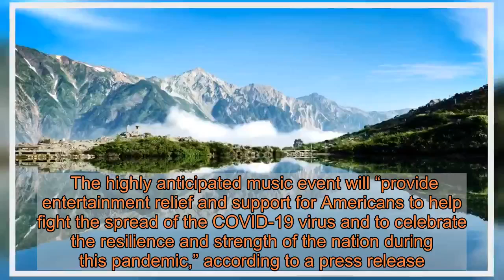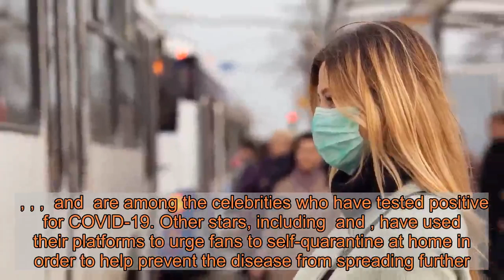Elton John to Host Coronavirus Benefit Concert With Alicia Keys, Billie Eilish, Mariah Carey and Mor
Coming together.  is set to host a benefit concert to pay tribute to medical professionals amid the coronavirus pandemic.    Fox Presents the iHeart Living Room Concert for America will feature performances by , the Backstreet Boys, , , ,  and more. In order to ensure the health and safety of those involved, the artists will perform live from their homes and film themselves with their personal cellphones, cameras and audio equipment.  The hourlong special will be broadcast commercial-free on Fox Sunday, March 29, at 9 p.m. ET — the same time that the 2020 iHeartRadio Music Awards had been set to air before being postponed due to the crisis. It will also stream on iHeartMedia radio stations nationwide as well as via the iHeartRadio app.    The highly anticipated music event will “provide entertainment relief and support for Americans to help fight the spread of the COVID-19 virus and to celebrate the resilience and strength of the nation during this pandemic,” according to a press release.  Viewers and listeners are encouraged to donate to Feeding America and First Responders Children’s Foundation, both of which have been helping victims and first responders around the clock in recent months.  The announcement was made on Wednesday, March 25, which is John’s 73rd birthday.    The first case of the novel coronavirus was reported in December 2019 in Wuhan, China. The World Health Organization classified it as a pandemic earlier this month. More than 20,000 people worldwide have died from the virus, which has had major outbreaks in China, Italy, the United States, Spain, Germany, Iran and France. More than 60,000 cases have been reported in the U.S. alone, with over 800 deaths.  , , ,  and  are among the celebrities who have tested positive for COVID-19. Other stars, including  and , have used their platforms to urge fans to self-quarantine at home in order to help prevent the disease from spreading further.  Given the constantly evolving nature of COVID-19, Us Weekly wants our readers to have access to the most accurate resources. For the most up-to-date coronavirus information, guidance, and support, consult the CDC, WHO, and information from local public health officials. If you’re experiencing coronavirus symptoms, call your primary care provider for medical advice.